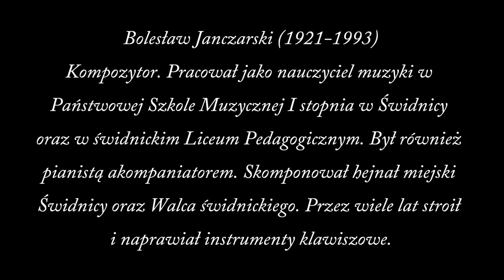Bolesław Janczarski - Wiosna w Świdnicy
Prawa autorskie:
Muzyka - spadkobiercy Bolesława Janczarskiego (Dorota Chełminiak, Krzysztof Janczarski, Zdzisław Janczarski)
Foto - Tomasz Grabowski
Film - Marta Chełminiak
Kopiowanie i rozpowszechnianie bez zgody i wiedzy właścicieli zabronione.